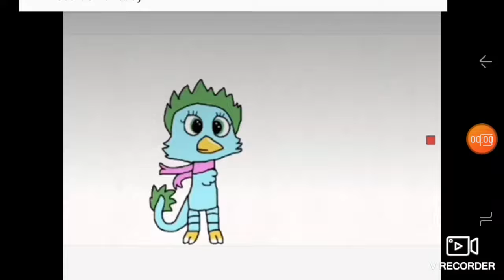Meme time with my voice as aqua bonball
Hello and im goin in a hiatus for a while for 3 days weekend now im going reupload my kugeln.io gameplay pt 2